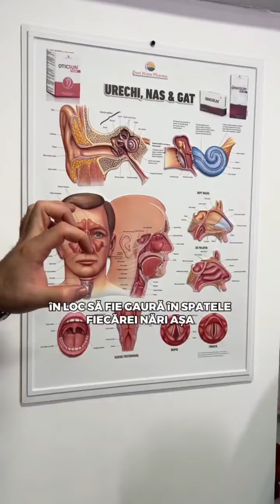CONSULT ORL PENTRU NAS ÎNFUNDAT ȘI SFORĂIT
Despre Clinica ORL Dr. Daniela Ionescu
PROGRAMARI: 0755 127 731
București, Bd. Dacia 19

Te ajutăm să îți recapeți sănătatea... repede!
Misiunea noastră este să ajutăm oamenii care au probleme ORL — nas, gât, urechi — să își recapete sănătatea repede.

35% din bolile oamenilor au aceste porți de intrare, iar noi, medicii care ne ocupăm de nas, gât și urechi, suntem gardienii sănătății.

Diagnostic corect din prima!
Ne dorim să oferim un act medical de cea mai înaltă calitate, de aceea la clinica noastră dispunem de tot  ceea ce este necesar—oameni pregătiți, tehnologie modernă—astfel încât să stabilim DIAGNOSTICUL CORECT DIN PRIMA!
Facem de la prima vizită la cabinet toate investigațiile necesare care sunt interpretate pe loc de către medic, iar pacientul are diagnostic CERT și plan de tratament personalizat.
Acesta este cel mai important pas pe drumul către vindecarea rapidă!

Pacient, nu client!
Motto-ul nostru este „Pacient, nu client!”.

Vom lupta mereu ca tu să ai o experiență de pacient, nu de client. Omul și problemele lui de sănătate stau în centrul preocupărilor noastre zilnice.

Rezolvăm orice problemă de sănătate ORL
Medicii cu experiență, dedicați și pasionați de munca lor, alături de echipamentele medicale moderne sunt instrumentele noastre cheie care te ajută să-ți redobândești starea de bine în cel mai scurt timp.

Avem colaborări cu spitale mari din țară așa încât orice problemă de sănătate să își găsească rezolvarea.

Ne-am focusat pe problemele de respirație legate de expunerea la factorii de mediu și aici ne referim în special la efectele societății moderne, la poluare.

Avem peste 2500 pacienți cărora le-am redat libertatea de a respira corect și am rezolvat o problemă de o viață în DOAR 15 minute! Noi numim acest eveniment „Ziua Nasului Desfundat”.

Atitudinea „Uimește și cucerește”
Această abordare ne ghidează în tot ceea ce facem – să uimim prin tot ceea ce facem—profesionalism, atitudine, implicare—, să ne cucerim pacienții și să ni-i transformăm în prieteni pe viață.

Clinica este fondată și condusă de Dr. Daniela Ionescu, medic primar ORL, cu o experiență de peste 20 de ani în patologia nasului, gâtului și a urechilor.

Despre mine
MEDICINA ESTE O VOCAȚIE ȘI SE FACE CU SUFLETUL!
DIN COPILĂRIE MI-AM DORIT SĂ FIU MEDIC.
Am absolvit Facultatea de Medicină și Farmacie „Carol Davila” din București în anul 1993. În primii ani de facultate am fost fascinată de anatomia practică, cea mai grea disciplină. Laboratorul de anatomie era locul meu favorit. Povesteam apropiaților de atunci lucrurile extraordinare pe care le învățam și părea că se derulează un film SF.

Am ales otorinolaringologia, sau prescurtat ORL, denumire cunoscută tuturor pacienților. OTORINOLARINGOLOGIA, specialitatea simțurilor, este o frumoasă specialitate chirurgicală, vastă și provocatoare, ce se ocupă cu diagnosticul, prevenția și tratamentul afecțiunilor nasului, sinusurilor, gâtului, căilor respiratorii superioare și urechilor. Am ales fără ezitare această specialitate, întrucât l-am avut drept model pe medicul ORL-ist ce m-a tratat și operat în copilărie.

Rezidențiatul l-am început la Spitalul Sf. Maria, sub îndrumarea Prof. Dr. Dorin Sarafoleanu. În cadrul clinicii conduse de domnul profesor am avut ocazia să particip la numeroase cursuri de chirurgie endoscopică nazosinusală, precum și la cursuri de chirurgie cu ajutorul laserului.

Am continuat apoi la Spitalul Colțea, unde am lucrat cu Prof. Dr. Nae Ionescu și m-am familiarizat cu patologia oncologică ORL. Ulterior, am ajuns la Spitalul M. S. Curie sub îndrumarea Prof. Dr Mihai Buruiană, unde am învățat și am practicat cele mai frecvente operații din sfera ORL la copii.

După ce am lucrat ca medic specialist ORL la Spitalul de boli infecțioase Victor Babeș, m-am supraspecializat în foniatrie, sub îndrumarea Prof. Dr. Constantin Bogdan. Ulterior, am lucrat într-un ambulatoriu de specialitate, unde am abordat atât patologia ORL de cabinet, cât și intervențiile chirurgicale.

Am urmat numeroase cursuri de specializare în audiometrie, chirurgie laser și radiofrecvență, chirurgie endoscopică.

În același timp am devenit interesată de terapiile naturale.

Astfel, am început studiul tratamentului cu extracte din plante și am dobândit competență în fitoterapie. Am observat că obțin rezultate foarte bune, mai ales la copii, combinând tratamentul alopat cu cel pe bază de extracte naturale din plante.

Din anul 2011 și până în prezent colaborez cu Sanador (clinici și spital), unde îmi desfășor activitatea medico-chirurgicală specifică specialității, ocupându-mă atât de adulți, cât și de copii.

Pentru mine, a fi medic nu înseamnă doar practicarea profesiei. Medicina este o vocație ce presupune o stare de spirit bazată pe empatie și dragoste față de om, compasiune și dăruire. În această meserie nu există nici sărbători, nici zile de odihnă. Medicina se face cu sufletul! Misiunea medicului a fost definită foarte bine de Hipocrate: ”Arzând singur, luminează-le altora”.